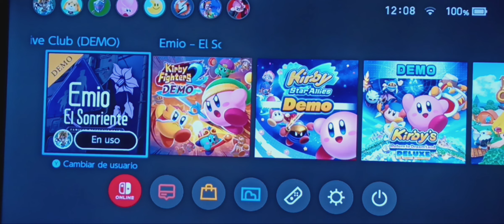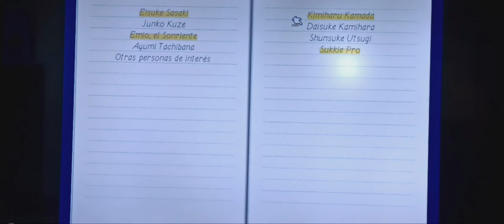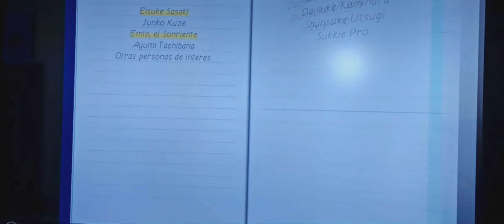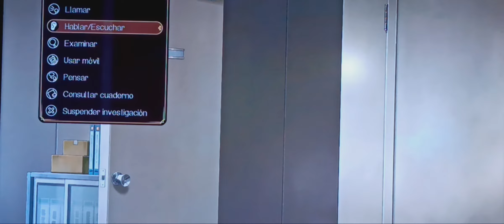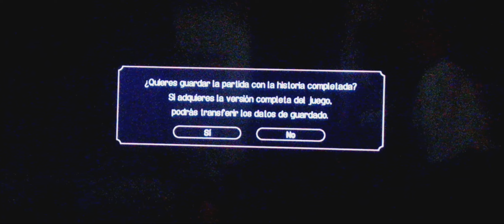Emio El Sonriente Prólogo y Capítulo 1 (parte 3)